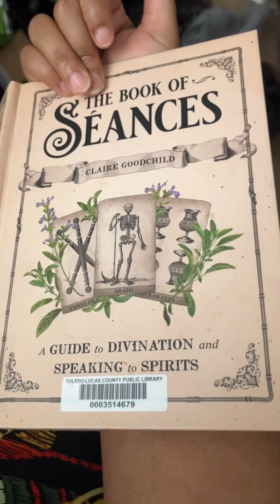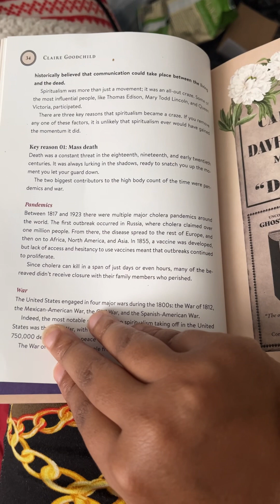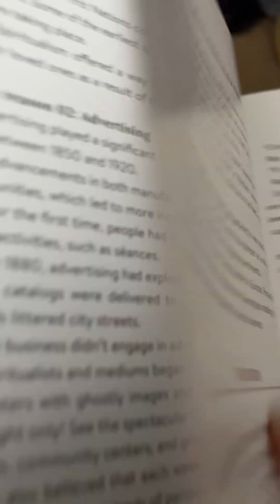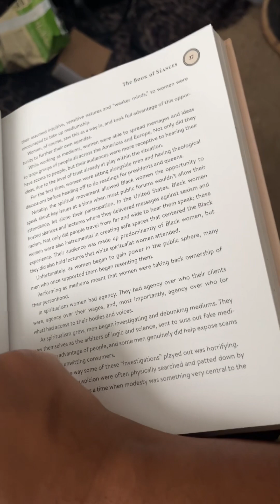🚨 WARNING 🚨TO THE GOVERNMENTS, THE ENEMY’S PLAN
So I went to library on Saturday to get a book and I was about to leave early but something wanted to stay so I was looking at magazines. While I was in the area, I’ve seen this book.

If you’re going on TikTok, there is a lot of divination like tarot cards and channeled messages.

You thought COVID-19 was ending, this is just the beginning.

GOVERNMENT, LETS STOP THIS.

We GOT to Turn To righteousness and God.

I DONT support this.

I Said this before but I had a dream where I saw Beyoncé get on a horse. Is she one of the horsemen?